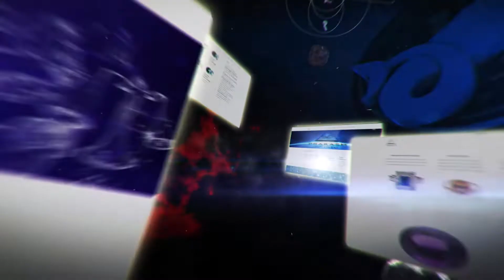Cancer Horoscope | Cancer Yearly Horoscopes For 2021